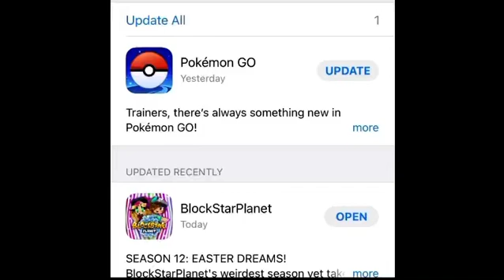Block star planet is sus